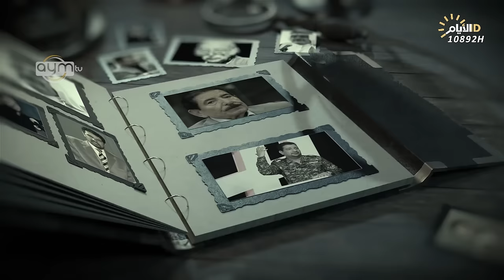برنامج المهلهل مع علي المنصوري وضيفه الشاعر حميد السومري